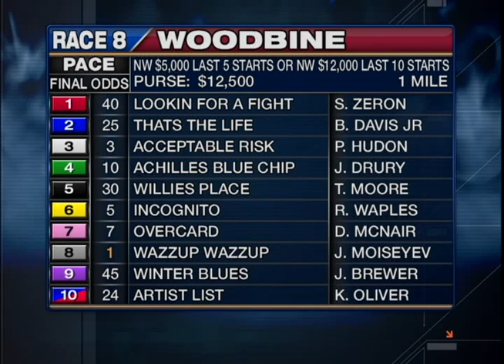Woodbine, Sbred, March 2, Race 8